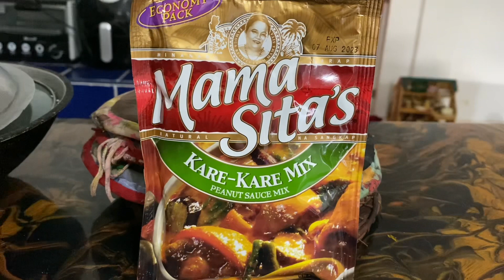GRABE SA SARAP! CRISPY CHICKEN WINGS W/ KARE-KARE SAUCE